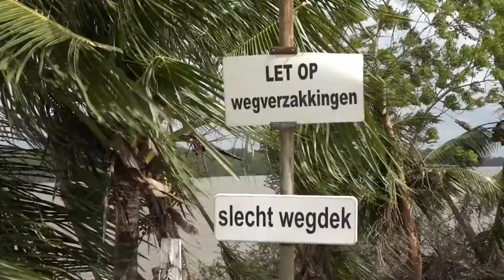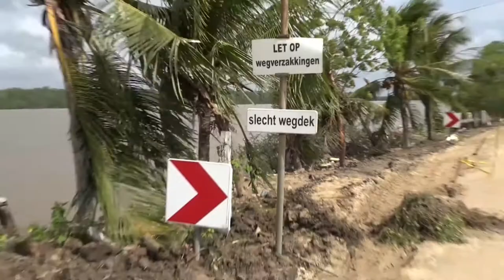09 11 2021 Weg gedeelte Visserszorgweg ingezakt